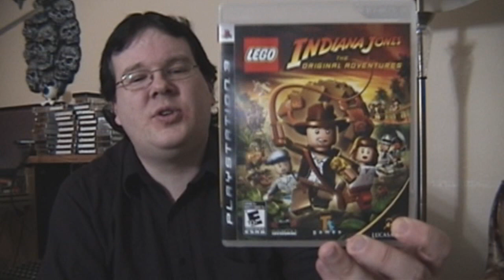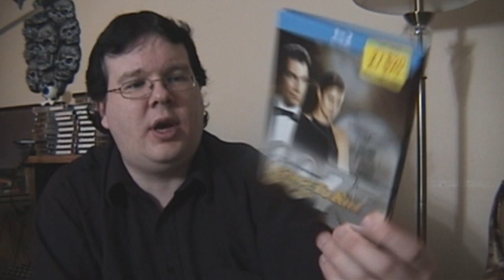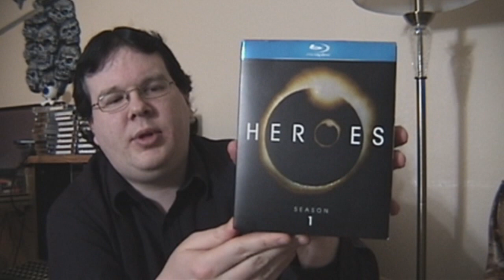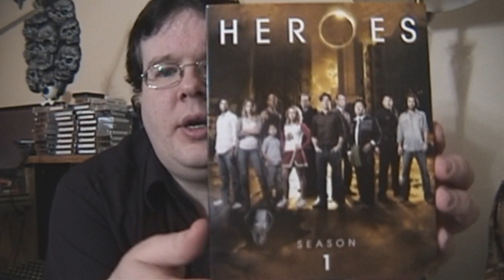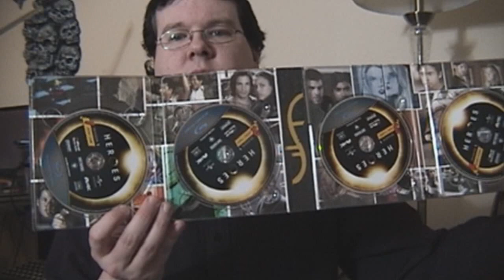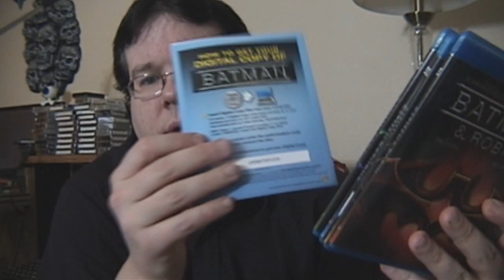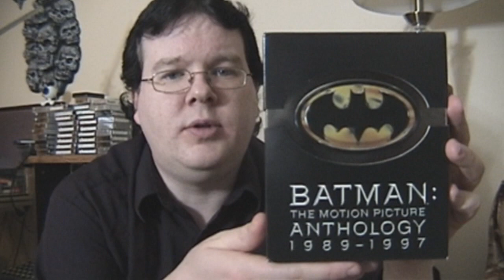James and Bruce are My Heroes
Starting off with a bit of a clarification for those who are still confused, we dive right into the first batch of Blu-ray updates from the holidays!